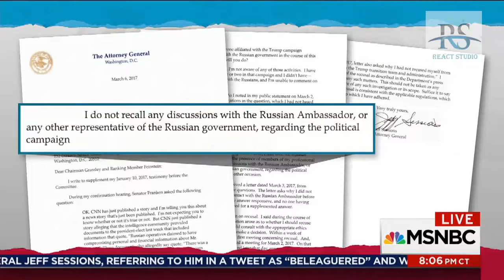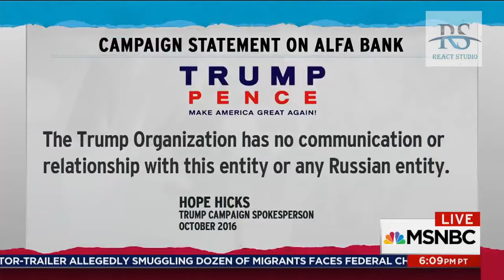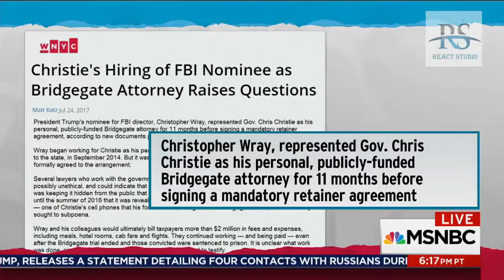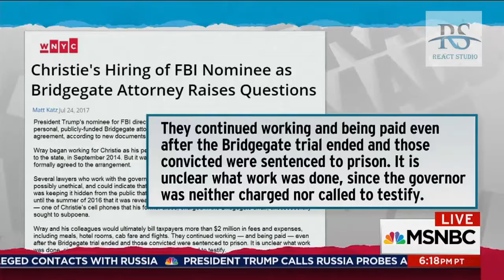New Facts Uncovered About Donald Trump FBI Pick, Confirmation Vote Looms | Rachel Maddow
Matt Katz, reporter for WNYC, talks with Rachel Maddow about the sketchy employment by New Jersey Governor Chris Christie of Donald Trump's pick to replace James Comey has director of the FBI, Chris Wray.
I DON`T OWNER THIS VIDEO